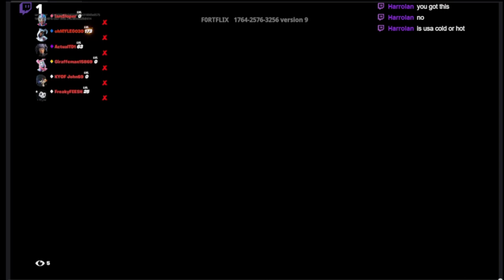FNAF - Ultimate Survival with friends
ShortsForYou:e.